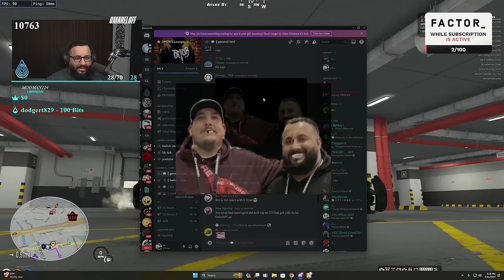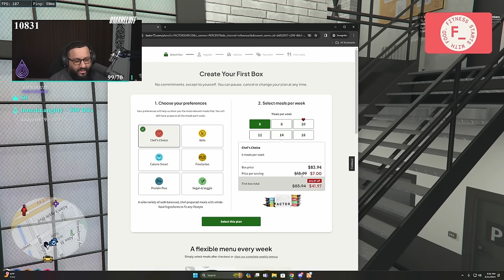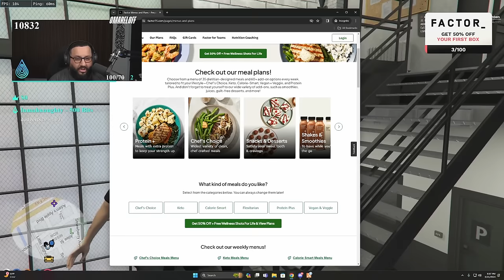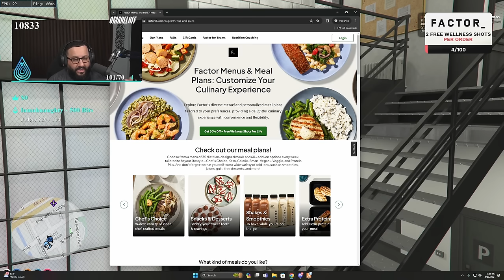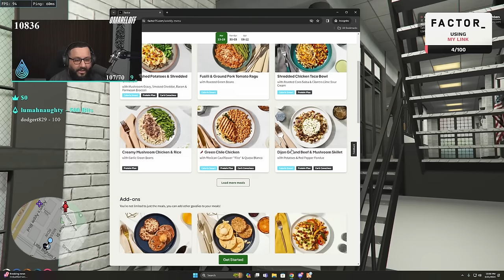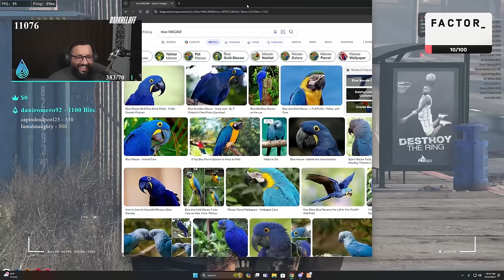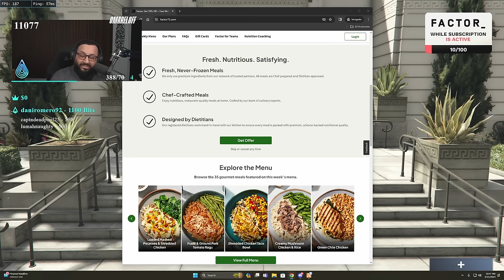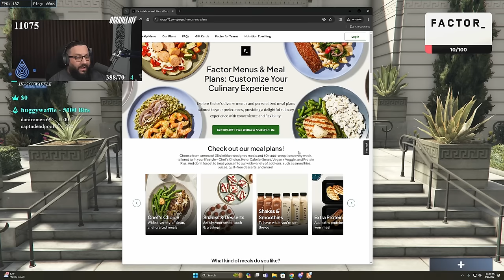I Became A Motorcycle Cop in GTA 5 RP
• Twitch (Full Stream Found Here)